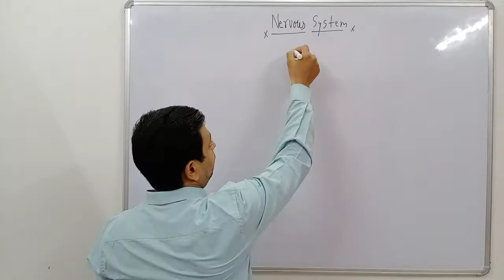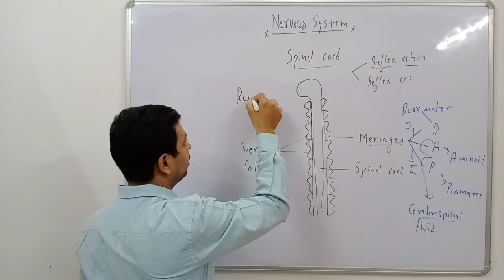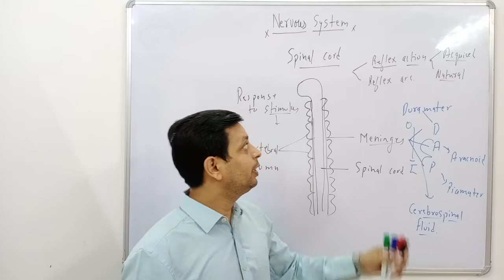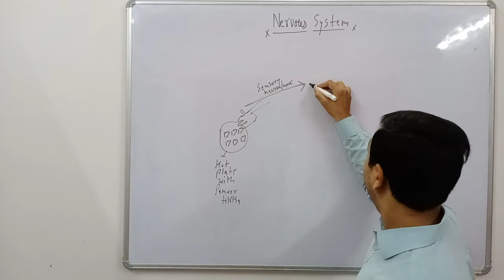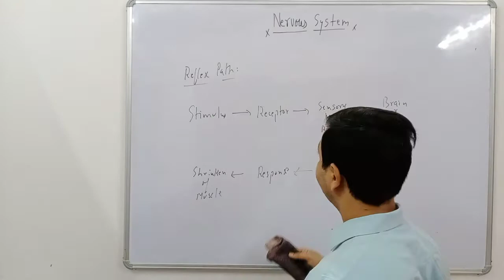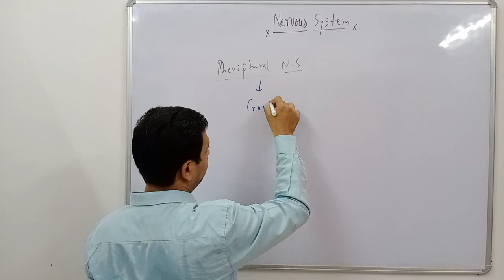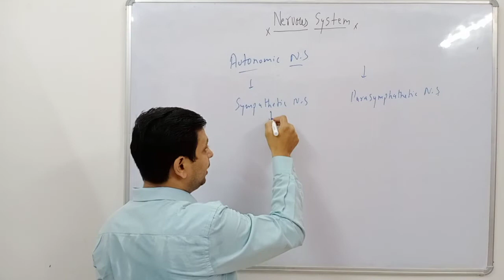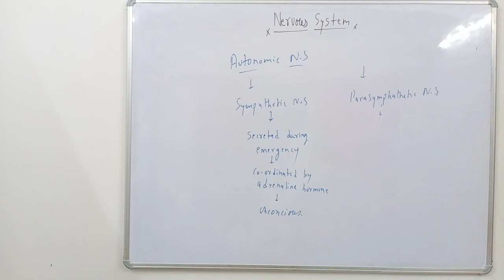Nervous System class 10|spinal cord|peripheralN.S|autonomic N . S| part 3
spinal cord # reflec action # reflec arc# cranial nerve # spinal nerve# autonomic nervous system